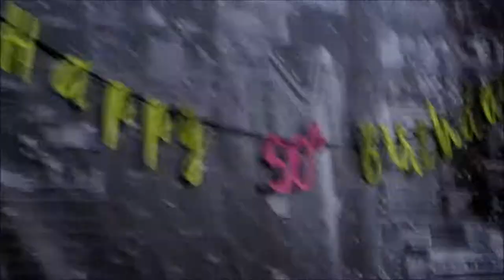2018 a surprised Chie